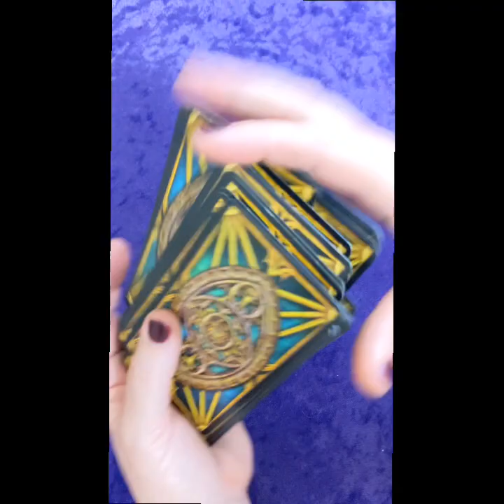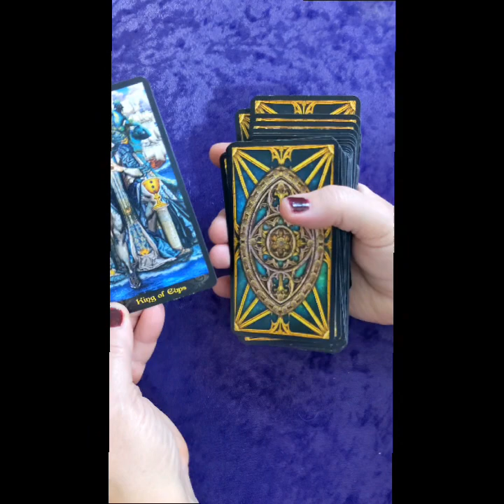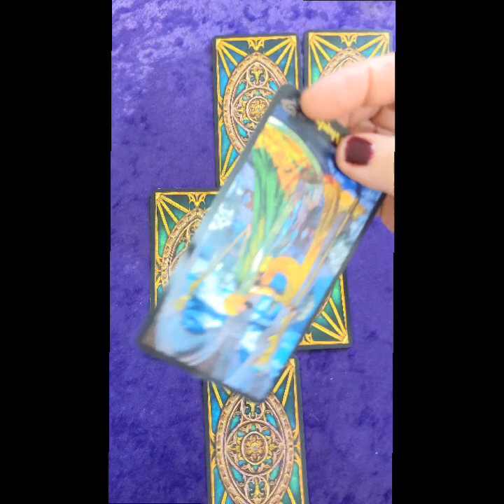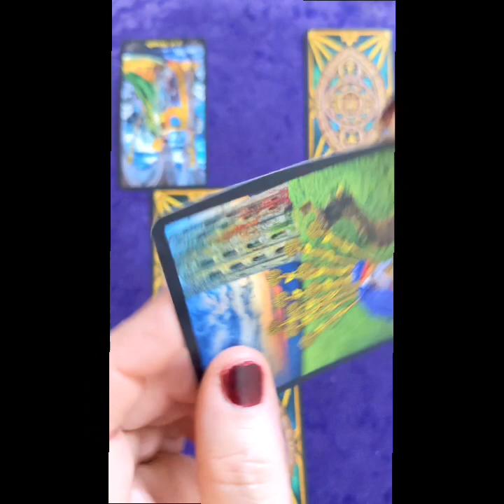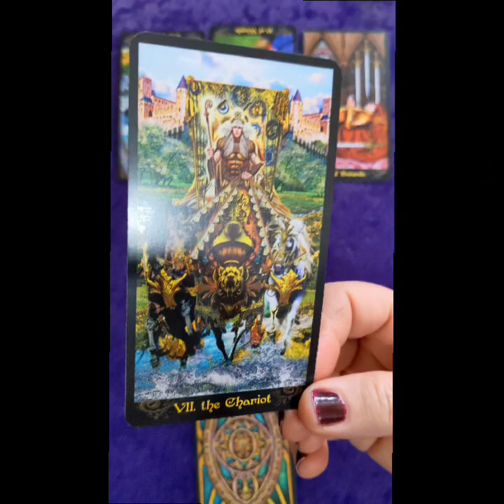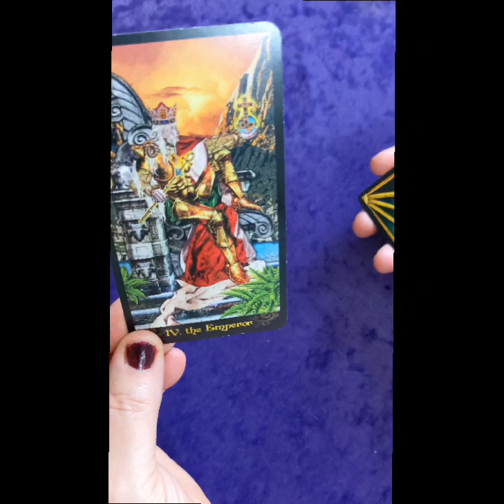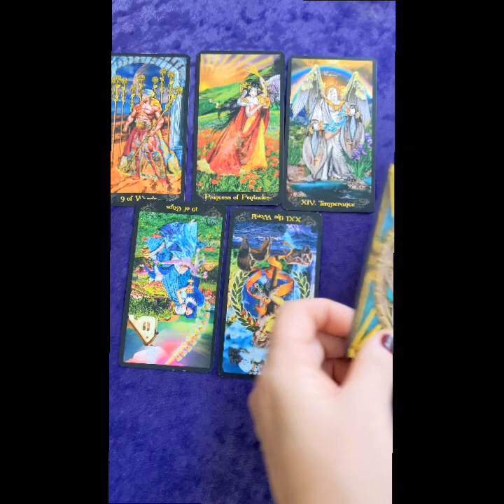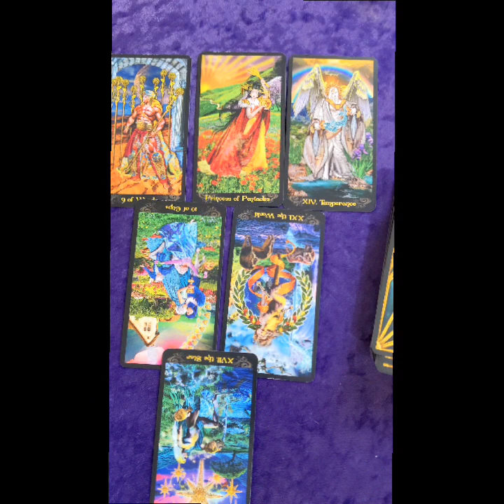Will David Beckham EVER become Knight of the realm?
David Beckham wasn't on King's honours list for knighthood.

Will he EVER receive this honour?